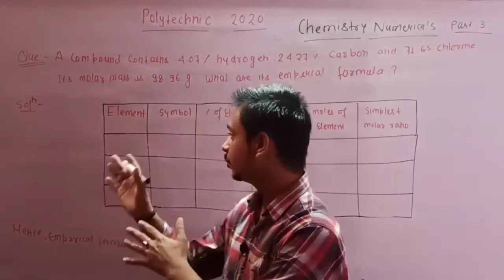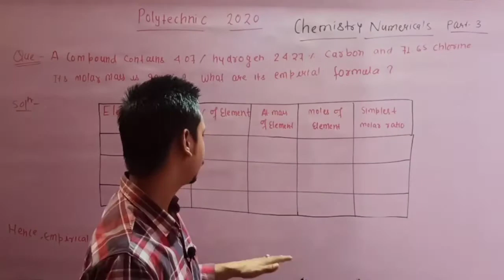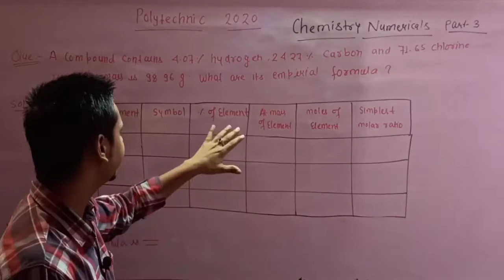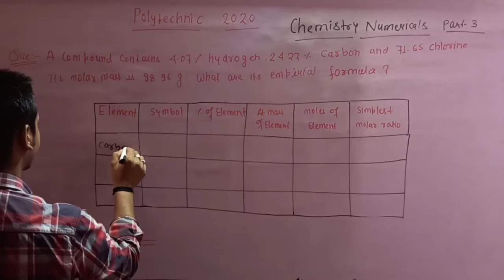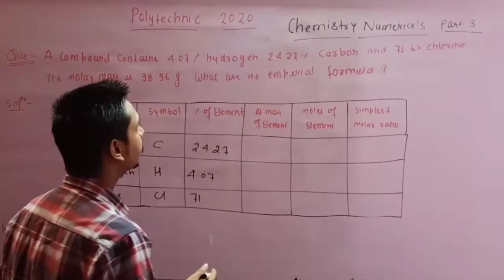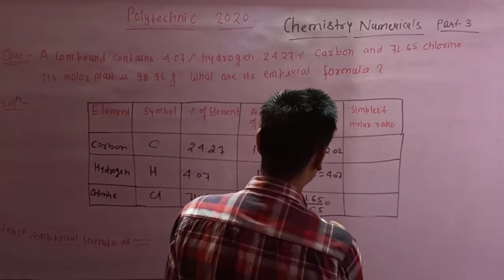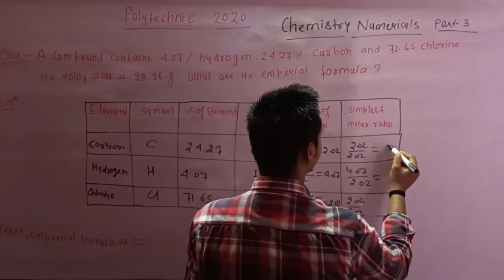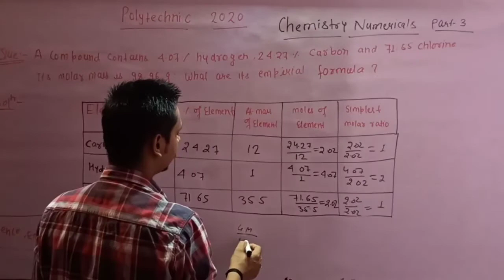Chemistry important numericals for polytechnic entrance exam 2020 in English by Vinay Mishra Sir.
Chemistry important Numericals for polytechnic entrance exam 2020 by Vinay Mishra Sir in English language.

Chemistry important Numericals for polytechnic entrance exam 2020 by Vinay Mishra Sir.

Chemistry most important numerical for up/bihar/jharkhand/mp/delhi polytechnic entrance exam 2020 in English by Vinay Mishra Sir.

Chemistry very very very much important numerical in English by Vinay Mishra Sir for polytechnic entrance exam 2020.

Chemistry most important numericals for up polytechnic entrance exam 2020 by Vinay Mishra Sir in English language.

Chemistry most important numericals for Bihar polytechnic entrance exam 2020 by Vinay Mishra Sir in English language.

Chemistry most important numericals for Jharkhand polytechnic entrance exam 2020 by Vinay Mishra Sir in English language.

Chemistry most important numericals for Chhatisgarh polytechnic entrance exam 2020 by Vinay Mishra Sir in English language.

Chemistry most important numericals for Mp polytechnic entrance exam 2020 by Vinay Mishra Sir in English language.

Chemistry most important numericals for Delhi polytechnic entrance exam 2020 by Vinay Mishra Sir in English language.